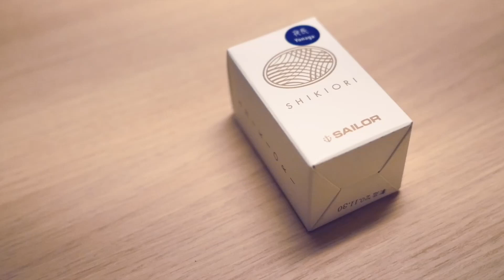インク夜長を味わってみましょう【vol 0718 Burberry万年筆本当にいい仕上がりになってきました】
Burberry万年筆のインクで購入したセーラーshikiori　夜長を
じっくり味わいたいと思います。

シャーペン 1.3mm ホワイト 771-0BK250／ステッドラー
-771-0BK250/dp/B00WSEFV8W

アマゾンカヴァコ０.7シャープペンシル
-0-7mm-シャープペンシル-PS-07/dp/B006WU0KMK

アマゾンシャーペン 1.3mm ホワイト 771-0BK250／ステッドラー
-771-0BK250/dp/B00WSEFV8W